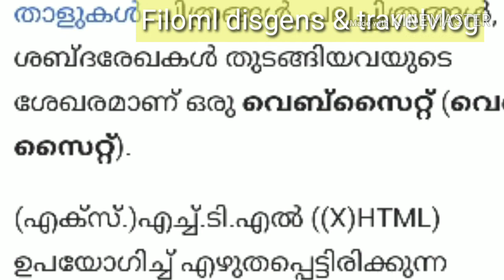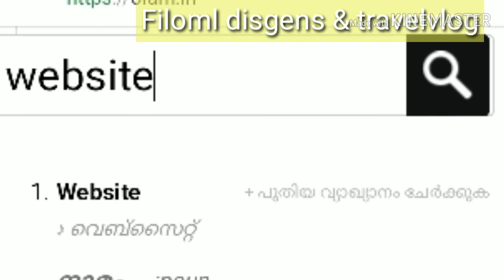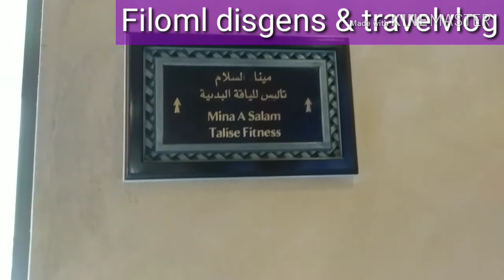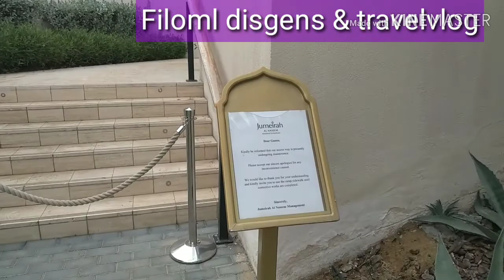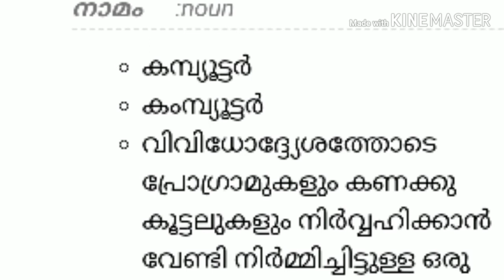Jumeirah mina A salam hotel Dubai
# Filoml desigens& travel vlog
madinat Jumeirah mina a salam hotel Dubai UAE. resort Jumeirah mina salam5*hotel in Dubai filomi disgens & travel vlog..
burjal arb hotel ant soul madinat.most popular tourism place in the world.dubai UAE